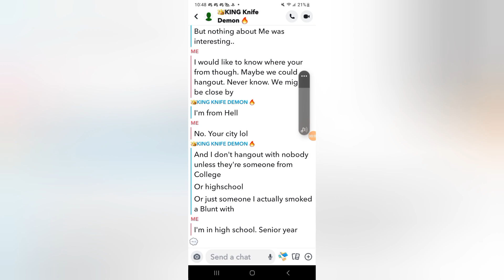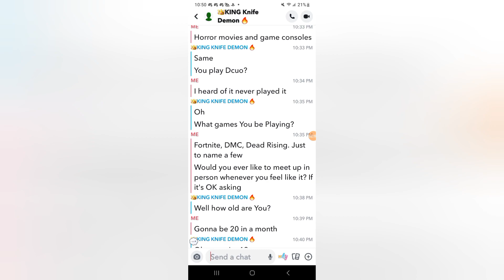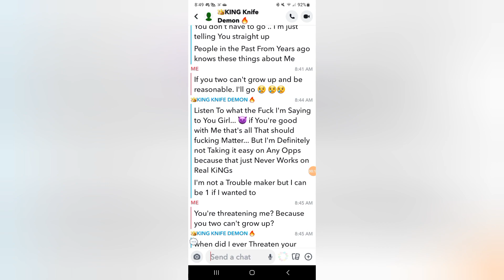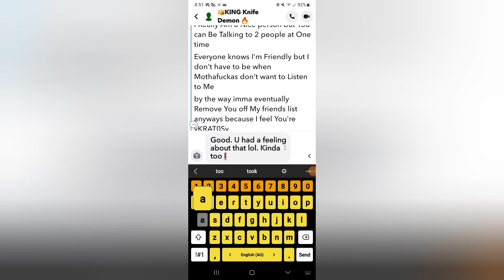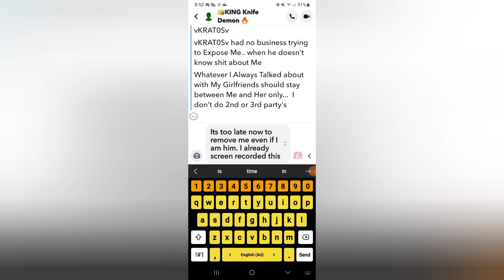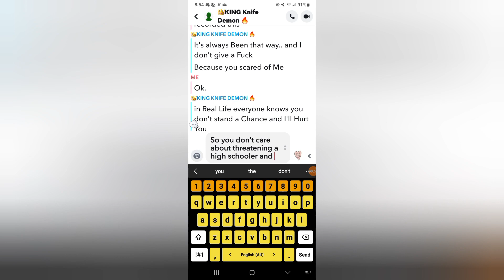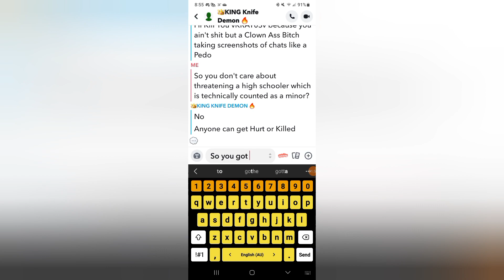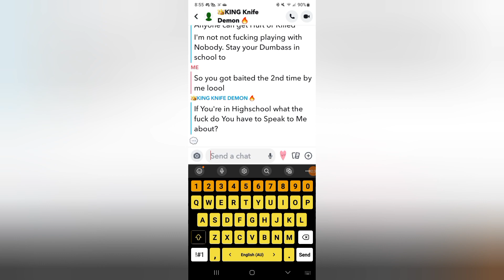he threatens a minor(commentary)